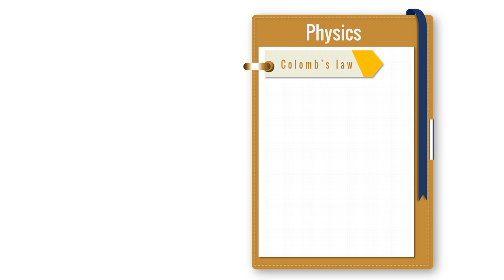Green University of Bangladesh | Physics PowerPoint Presentation 2019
green university city campus 2019